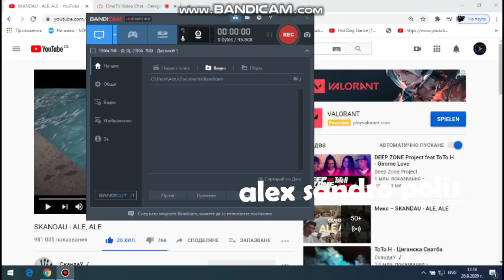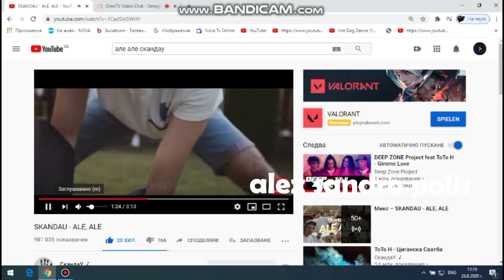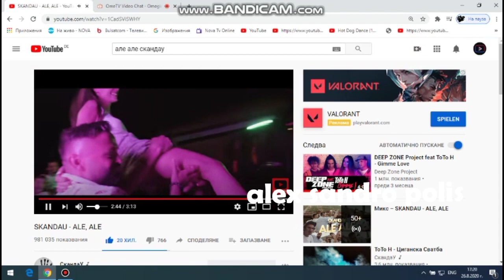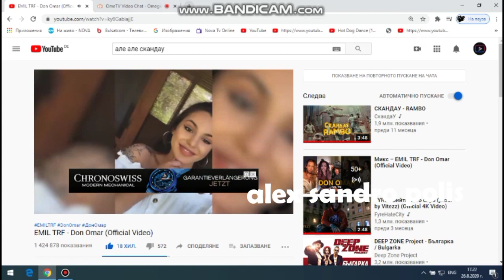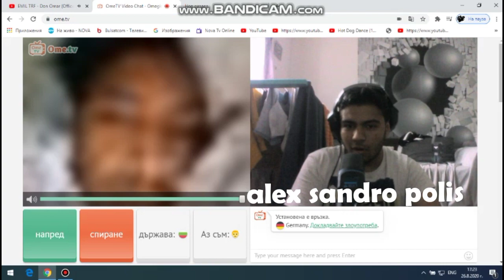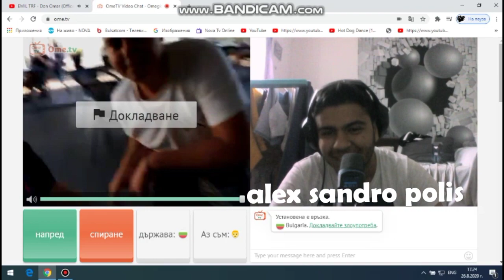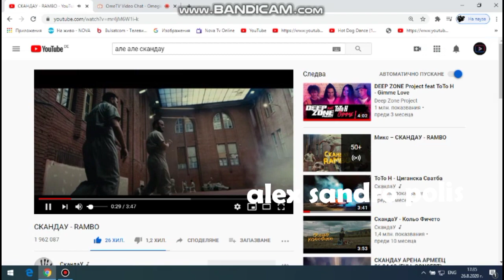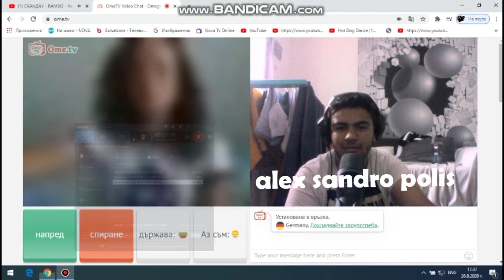Alex sandro polis ome tv 14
бе тото ? защо изтриха всички видеа на тото? всички видеа на тото бяха изтрити от youtube и какво общо има тити папазов с това? защо тов.com/watch?v=RXVUMjyKEdo